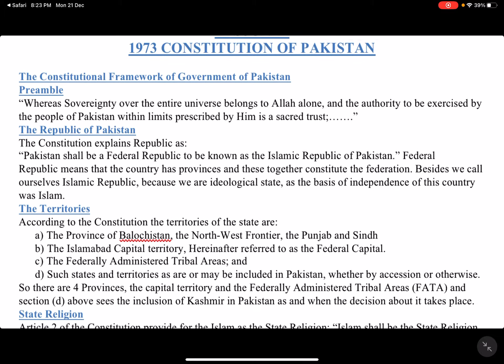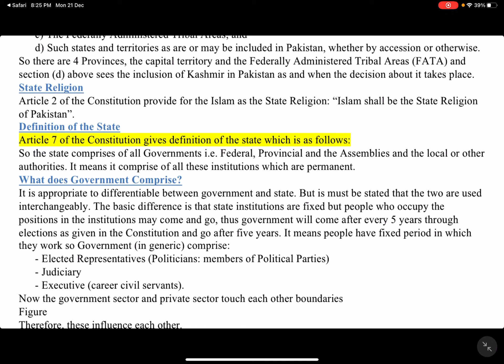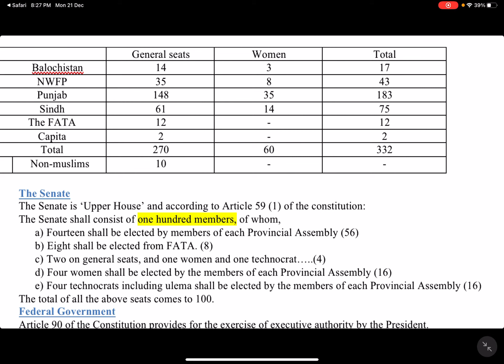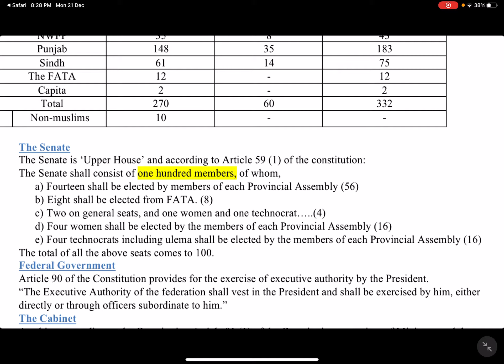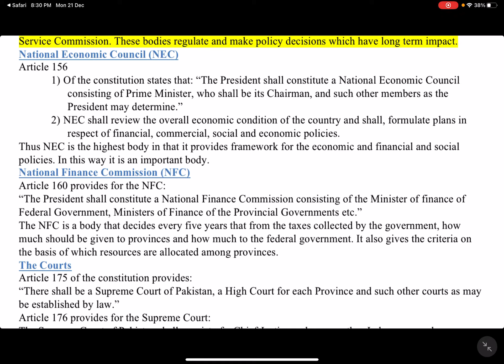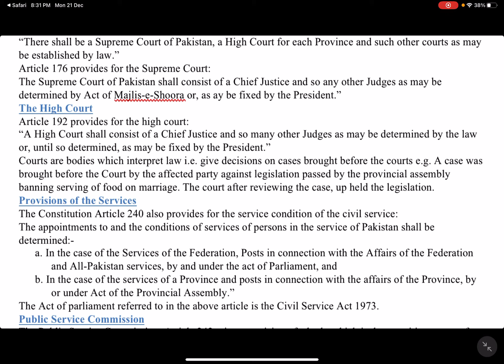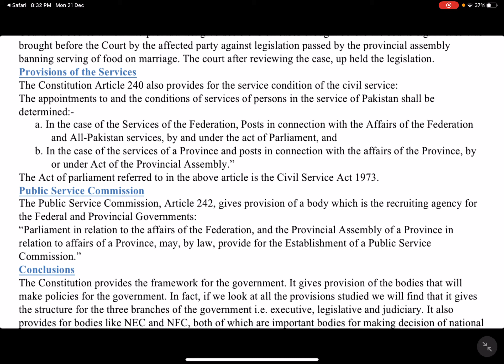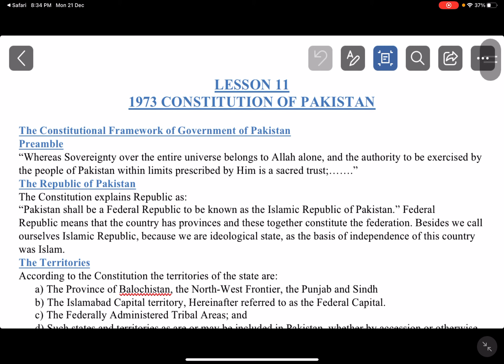MGT111 || Lecture # 11 || 1973 Constitution of Pakistan